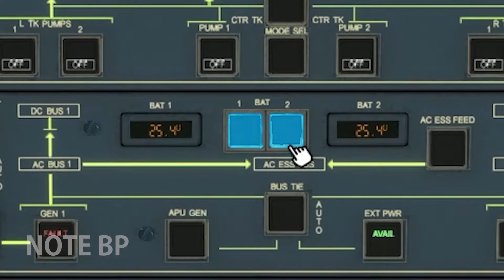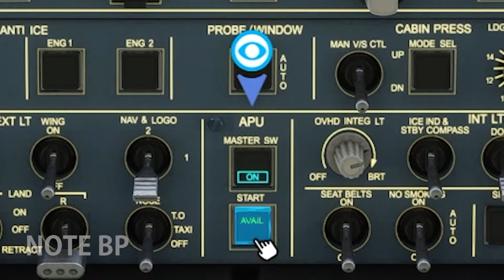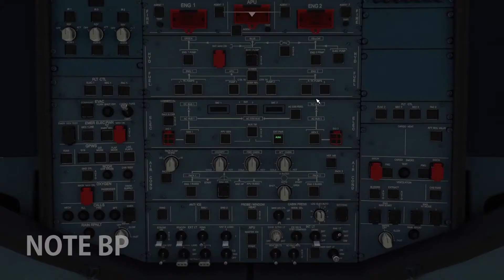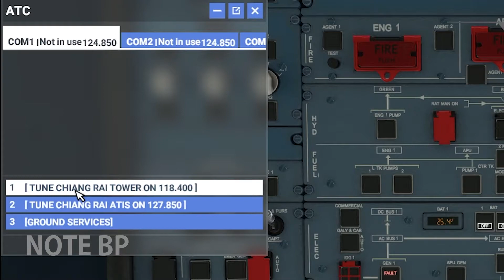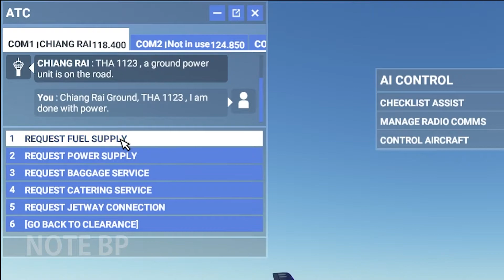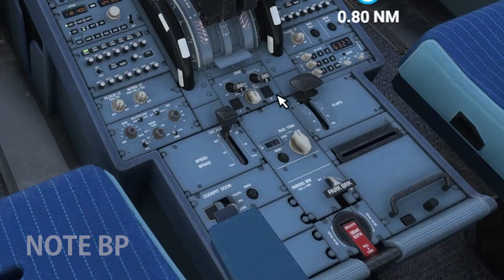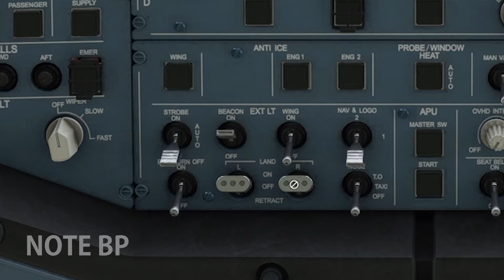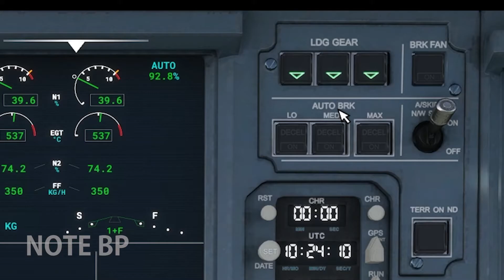วิธีสตาร์ตเครื่องบิน Airbus A320 - Microsoft Flight Simulator 2020 - เกมจำลองขับเครื่องบิน | NOTE BP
Time Code
00:16 - วิธีสตาร์ตเครื่อง Airbus A320 อย่างง่าย
00:24 - ใช้วิธีเช็กลิสต์
00:53 - Before Starting Engine - ก่อนสตาร์ตต้องทำอะไรบ้าง
02:39 - APU คืออะไร?
03:14 - กด EVALUATION ตัวช่วยในการเช็กลิสต์
04:37 - Starting Engine
04:46 - Auto Complete Page จะเช็กลิสต์และกดปุ่มให้เราเองหมดเลยทั้งหน้า
05:24 - อธิบายว่าถ้าในความเป็นจริงนักบินอาจจะขอ Pushback ก่อน แล้วค่อยสตาร์ตเครื่องยนต์
05:52 - Auto Complete Item เช็กลิสต์ทีละขั้นตอน
06:35 - วิธีสตาร์ตเครื่อง Airbus A320 โดยไม่ใช้เช็กลิสต์ (อธิบายทฤษฎีนิดหน่อย)
11:16 - กดเมาส์กลางเพื่อเลื่อนมุมกล้องได้
11:33 - APU Master SW / Start APU
11:46 - APU Bleed
11:49 - EXT PWR ปิดให้เป็น AVAIL
12:06 - เปิดไฟ Beacon
12:15 - วิธีปิด ATC ไม่ให้คุยอัตโนมัติ
12:55 - ถ้าอยากให้สมจริงขึ้น ใช้คำสั่งเพิ่มได้
15:00 - วิธีเปิด-ปิด Taxi Ribbon (ลูกศรนำทางไปรันเวย์)
15:24 - สั่ง Pushback
16:58 - เริ่มสตาร์ตเครื่องยนต์
17:26 - Flaps คืออะไร? Flaps คือส่วนประกอบหนึ่งของปีกเครื่องบิน ทำหน้าที่ช่วยให้เกิดแรงยกตอนเครื่องบิน Takeoff/Landing
17:51 - ปิด APU เพราะเครื่องยนต์หลักทำงานแล้ว
18:00 - กด F3 เพื่อเริ่งเครื่องยนต์ เครื่องบินก็จะเคลื่อนไปข้างหน้า (กดสั้น ๆ สัก 3-4 ครั้ง ถ้ากดเยอะเกิน เครื่องมันก็จะวิ่งเร็วเกินไป)
19:19 - เตรียมตัวเข้าสู่รันเวย์เพื่อ Takeoff แนะนำไฟสถานะต่าง ๆ รอบตัวเครื่องบิน
21:43 - เตรียมตัว Takeoff

ขอให้ทุกท่านเดินทางโดยสวัสดิภาพ

Component
CPU : AM4 Ryzen 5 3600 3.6 GHz
CPU Cooler : Thermaltake UX200 ARGB
MB : AM4 Gigabyte B450 Aorus Elite
RAM : Corsair Vengeance LPX DDR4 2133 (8GB*2) Red
GPU : Asus GTX1060 Dual 6GB
Monitor : ASUS PG258Q 240Hz TN
               : Dell U2414H IPS
SSD : SAMSUNG 860 QVO 1TB SATA
HDD : WD Blue 1TB
PSU : Cosair CX650M
Chassis : Thermaltake Core V41
UPS : APC BX1100LI (1100 VA/550 WATT)

Cam : Logitech C920
Mic : Prodipe St-1 Lanen
Audio Interface : ART USB Dual Pre

Gaming Gear
Keyboard : Red Dragon KALA Outemu Blue Switch
Mouse : Gigabyte Aorus M3 Mouse
Headset : HyperX Cloud Stinger